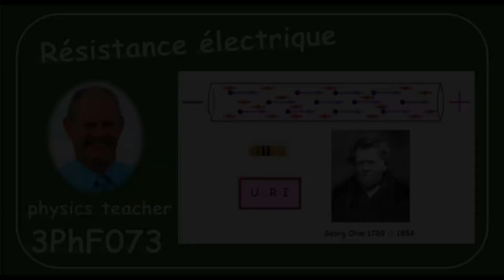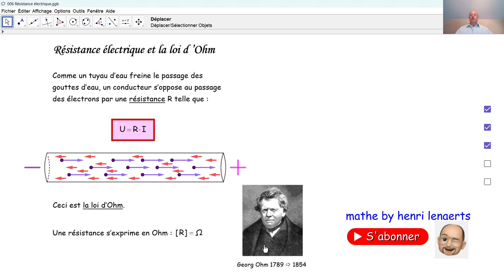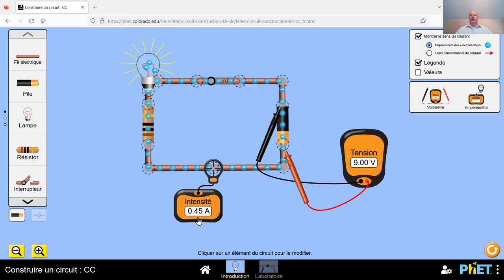Physique 3PhF073 La résistance électrique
Qu'appelle-t-on résistance d'un conducteur électrique? En quelle unité exprime-t-on une résistance électrique? Qu'appelle-t-on la loi d'Ohm? Quel lien y a-t-il entre tension, intensité et résistance électriques?